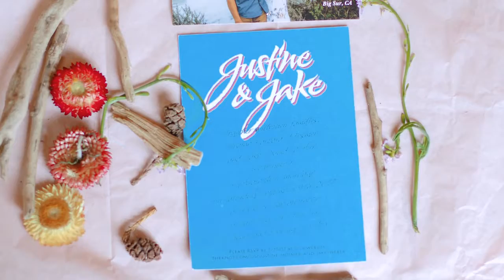[2017] Justine & Jake